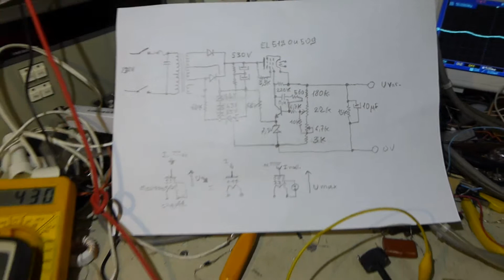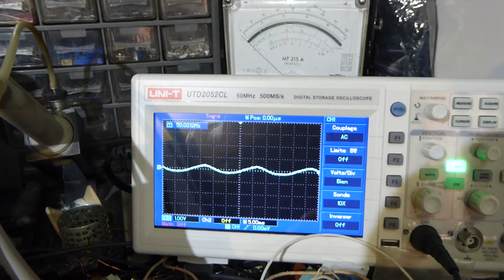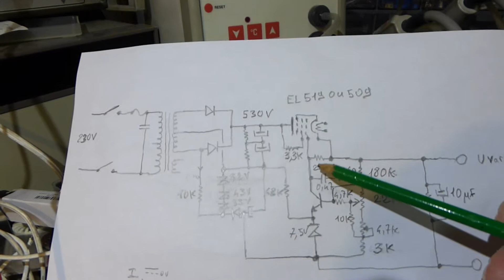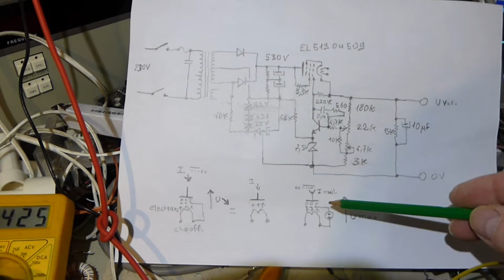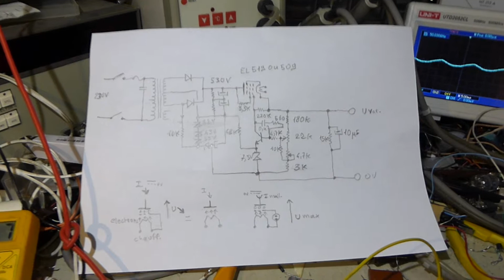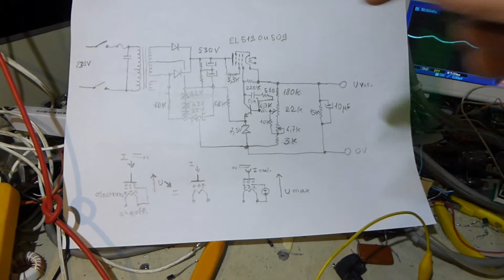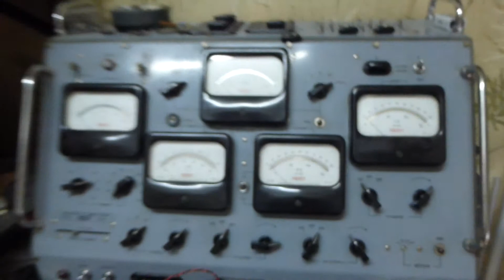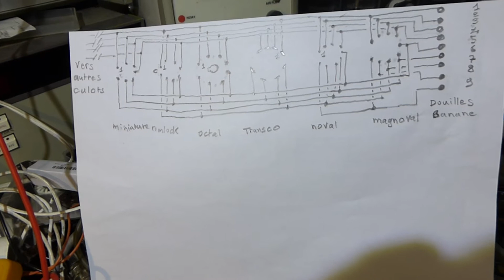Alimentation HT variable avec ballast à tube EL 519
Alimentation HT variable hybride, avec comparateur à transistor et référence à diode zéner. Le courant établi dans le diviseur composé de
résistances et potentiomètres permet de régler la tension de sortie à concurrence de la tension de référence présente sur l'émetteur du transistor à  0,6 volt (conduction du silicium)et détermine donc conduction ou le blocage du transistor (régulation). La différence de perte en charge ou à vide pour 200 v est de 4 volts+- 2% de perte de régulation pour 35 ma car je ne peux pas charger plus fort dû à la limitation causée par le courant débité par le transfo.